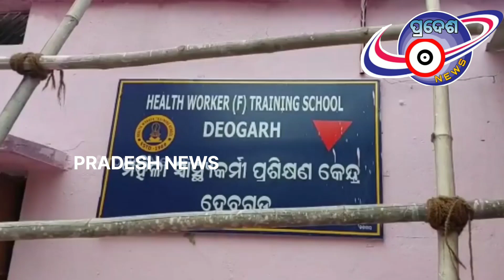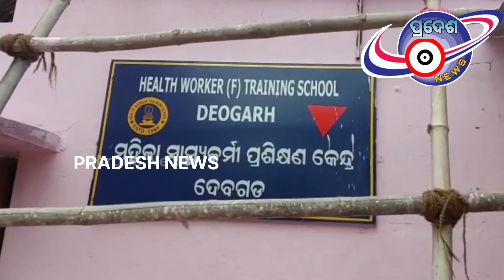ଦେବଗଡ଼ ମହିଳା ସ୍ବାସ୍ଥ୍ୟକର୍ମୀ ପ୍ରଶିକ୍ଷଣ କେନ୍ଦ୍ର ରେ ପ୍ରଥମ ବର୍ଷ ଛାତ୍ରୀଙ୍କୁ ରାଗିଂ ଅଭିଯୋଗ...